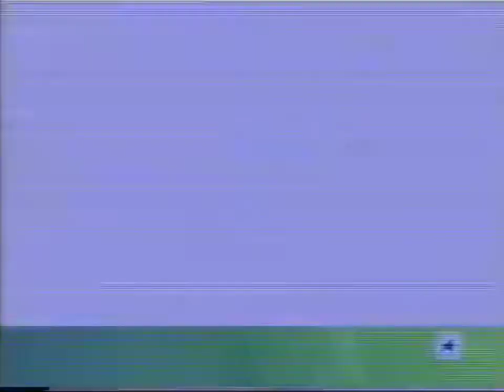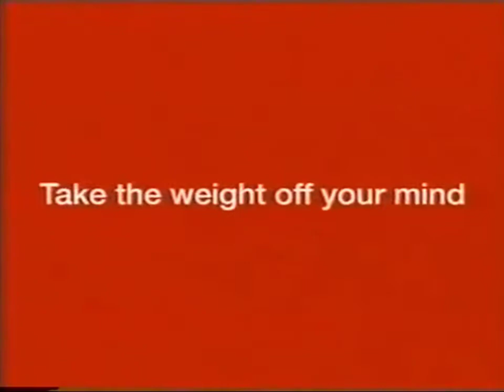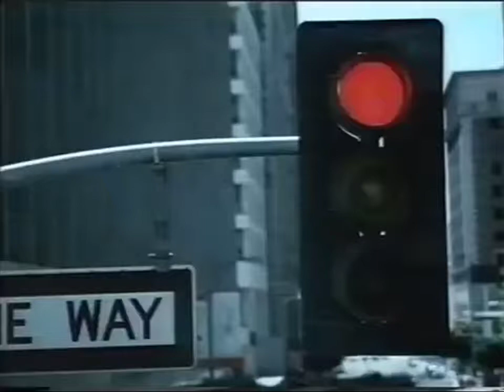Eurosport - reklamy, zapowiedzi i identy z 2004 roku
Dużo premier z oprawy 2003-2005 Kanał Telewizja dawniej powstał w celu przywrócenia pamiętnych czasów telewizyjnych uwiecznionych na różnych nośnikach. Filmy na tym kanale są przesyłane tylko i wyłącznie w celach edukacyjnych. Wszelkie łamania praw autorskich nie są zamierzone.